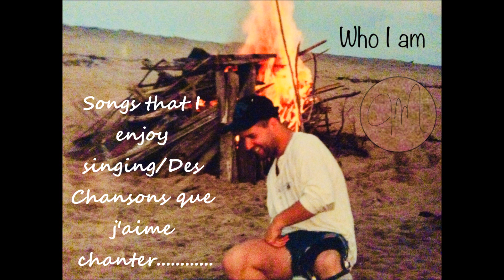Tomorrow (Cover by JM)